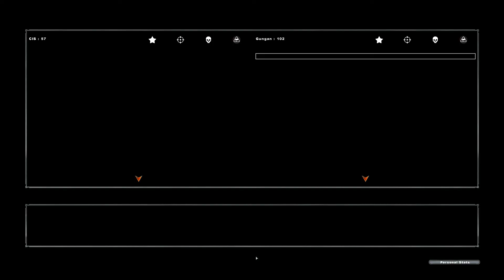Star Wars Battlefront 2 is an old game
It really is, I hope you don't screw up SW:BF3, EA.

TANK! - Cowboy Bebop